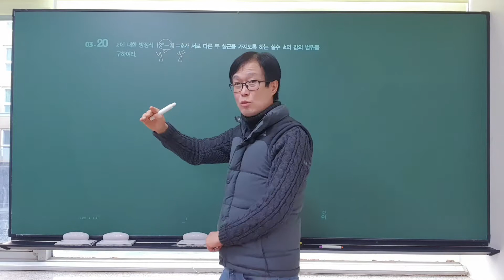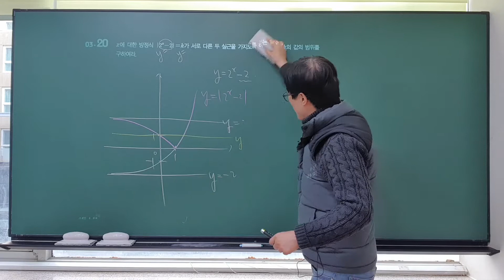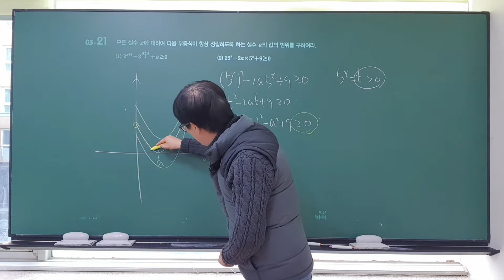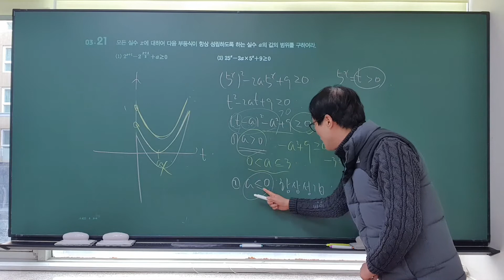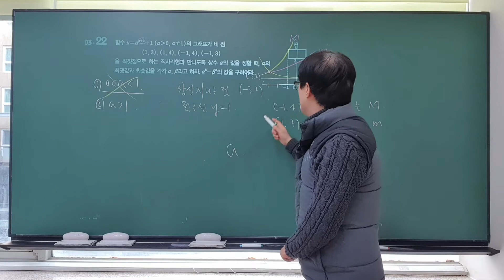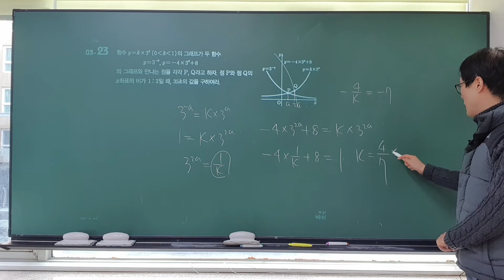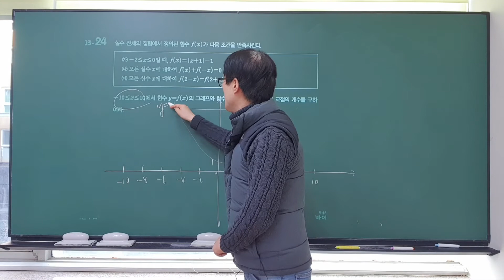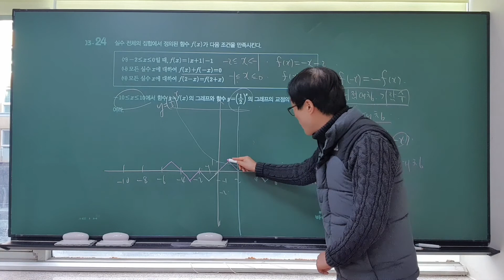개정 신 수학의 바이블 수1 3.지수함수 2.지수방정식과 지수부등식 (실력다지기 20~24)지수함수의 그래프, 지수방정식의 풀이,지수부등식의 풀이,특목고,국제고,이투스,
개정 신 수학의 바이블 수1  3.지수함수 2.지수방정식과 지수부등식 (실력다지기 20~24)지수함수의 그래프, 지수방정식의 풀이,지수부등식의 풀이,지수방정식과 지수부등식의응용,치환을 이용한 지수부등식의 풀이,밑이 같은 지수부등식의 풀이,특목고,국제고,이투스